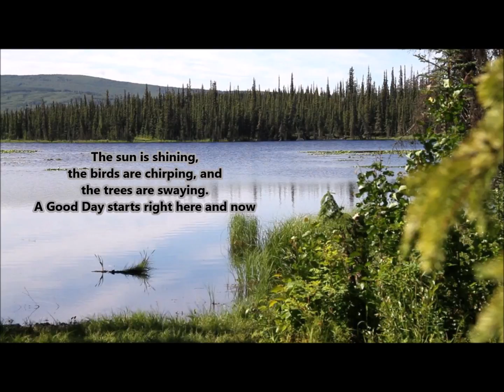Nature Tranquil Bird Song l Morning Bird Singing in the Forest 鳥の歌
Start your day with this bird chirping, talking, singing, and kissing in the forest.

For those who stuck in an office or the middle of a large city, turn this on and enjoy the sounds of nature from your youtube browser. Bird chirping can help you in many ways,

1) Relaxation
"I found myself working really long hours and have often found listening to birdsong to be a great way to relax"

2) Focus
"People find birdsong relaxing and reassuring because over thousands of years they have learnt when the bird sing they are safe, it is when birds stop singing that people need to worry."

3) Energy
"Even though bird songs are a good way to de-stress from a busy and overwhelming day, the songs don't necessarily make you sleepy. In fact, if you get tired or hit that mid-day slump, hearing birds singing is a great way to give yourself a little boost".